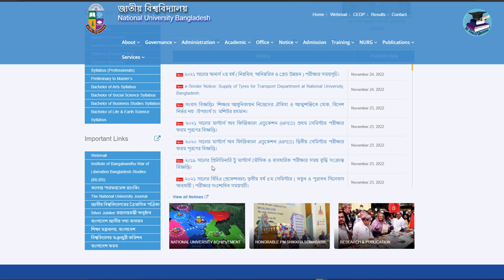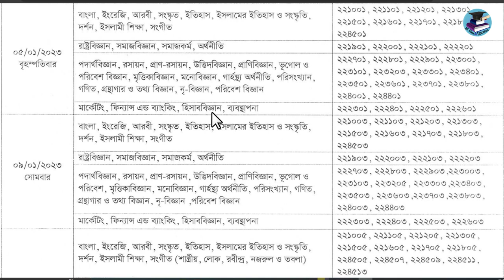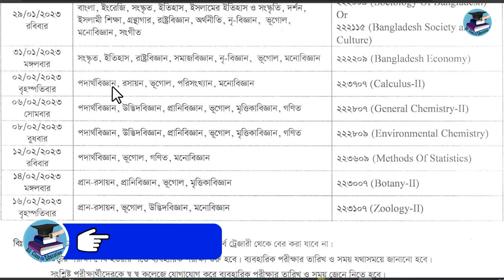অনার্স ২য় বর্ষের পরীক্ষার রুটিন প্রকাশ । Honours 2nd Year Exam Routine।অনার্স পরীক্ষার রুটিনপ্রকাশ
honours 2nd year exam date 2022,
Honours 2nd Year Exam Routine,
অনার্স ২য় বর্ষ পরীক্ষার রুটিন,
অনার্স_২য়_বর্ষের_পরীক্ষার_২০২৩,
অনার্স ২য় বর্ষের পরীক্ষা কবে হতে পারে,
২য় বর্ষের পরীক্ষার রুটিন,
অনার্স ২য় বর্ষের পরীক্ষার রুটিন,
অনার্স ২য় বর্ষ পরীক্ষার রুটিন প্রকাশ,
অনার্স পরীক্ষার রুটিন
অনার্স পরীক্ষার রুটিন,

অনার্স ২য় বর্ষের পরীক্ষার রুটিন প্রকাশ,

NU Honours 2nd Year Routine 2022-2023 PDF
অনার্স ২য় বর্ষের পরীক্ষার রুটিন ২০২২
 nu exam routin,
২য় বর্ষের পরীক্ষার রুটিন,
অনার্স ২য় বর্ষের পরীক্ষা ২০২২,
অনার্স ২য় বর্ষের পরীক্ষার রুটিন প্রকাশ 2021,
অনার্স ২য় বর্ষের পরীক্ষার রুটিন ২০২২ প্রকাশ,
অনার্স ২য় বর্ষ পরীক্ষা ২০২২,
honours 2nd year exam date,
অনার্স ২য় বর্ষের পরীক্ষার ২০২৩,
২য় বর্ষের পরীক্ষার রুটিন,
অনার্স পরীক্ষার রুটিন
অনার্স পরীক্ষার রুটিন,